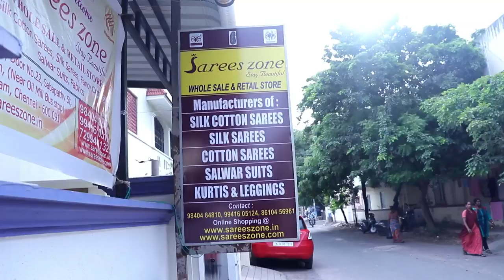Pure Cotton & Chettinad Handloom Cotton Sarees at Affordable price/ Cotton & Chettinad Sarees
Hi Dear Friends & Sisters,
In this videos is all about different varieties of cotton saree, and Chettinad sarees at Aadi offer Hope you all like it.

Shop Address
B.O Plot No 14, Door No 22
Sabapathy St, Ullagaram(Near Oil Mill Bus Stop)
Madipakkam Chennai 600 091

Branch
Saree Zone
No 2, 9th Main Road,
Sasirekamma Nagar Chennai 118